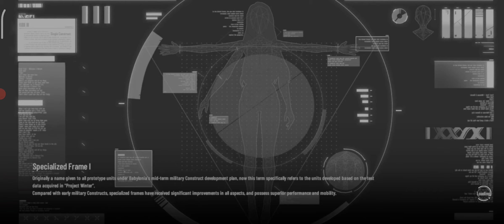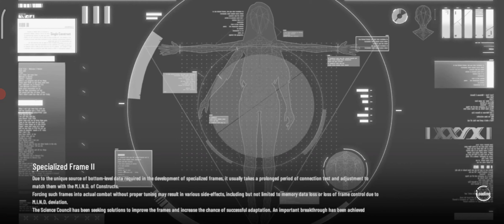Challenge mode new 2 player event Spectroscopic Binary star gameplay (5 to 7) (PGR Global)